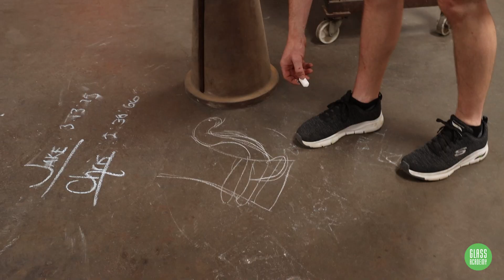Glass Blowing: Glass Snakes on a Show! A Fun New Product Details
This weeks show was ssssuper special! The GA Crew revealed a new product, SNAKES!! We are so excited for these and the pieces inspired by them came out fantastic!

This week's show was also a charity show, if you'd like to check out what we supported

Glass Blowing is the best thing ever!  Come join us as we shape, pull, push, and manipulate the molten glass into awesome products YOU can purchase!! The Glass Academy is a small studio, family owned & community oriented glass art experience destination with a focus on glass blowing, how to videos, and shenanigans! .

We are dedicated to educating the global public on the wonders of glass, sharing life-long memories through the creativity and exploration of glass blowing, and producing the highest quality American crafted glass products.  Share our channel and start a conversation about glass blowing!!